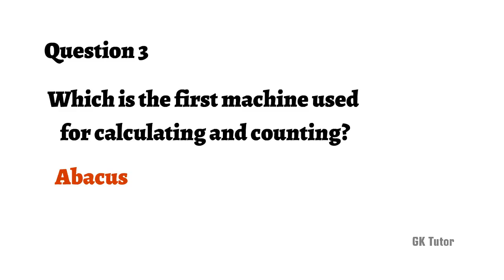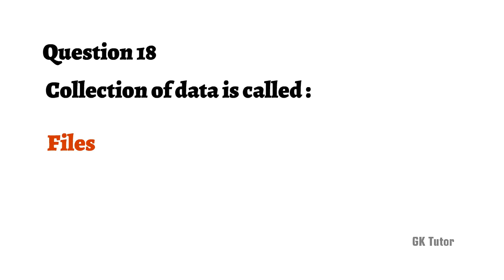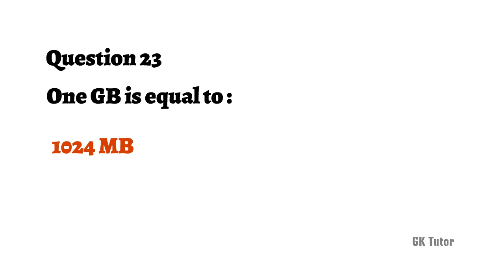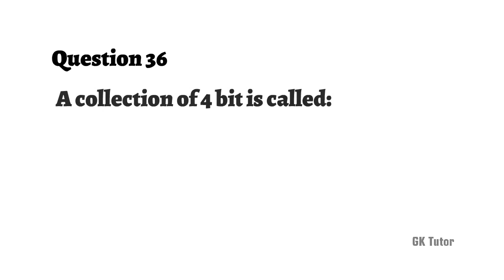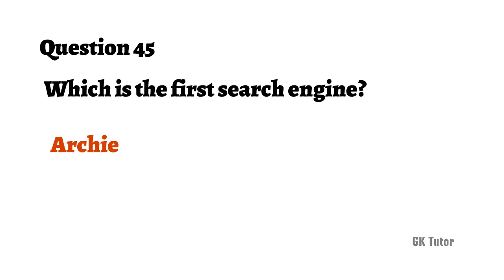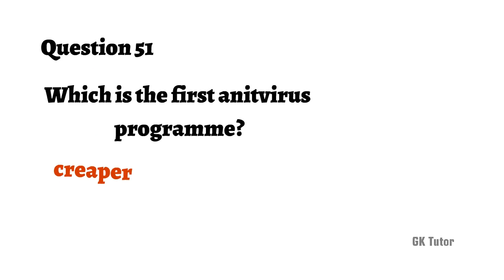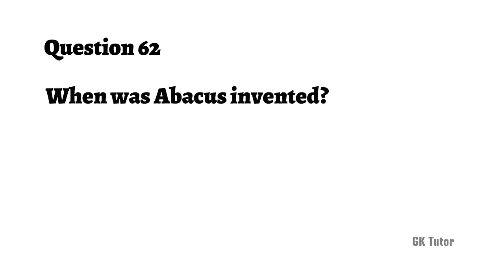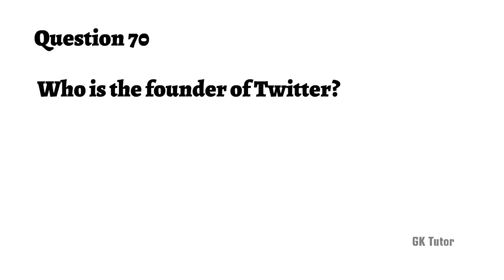computer questions and answers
In this video all can learn most important computer questions and answers. This include question on computer which are repeating in most competitive examinations like Kerala PSC, SSC, UPSC and other state PSC examinations.These computer GK questions can help you to get an overview of computer related GK Questions.